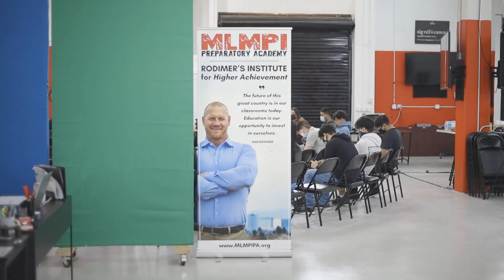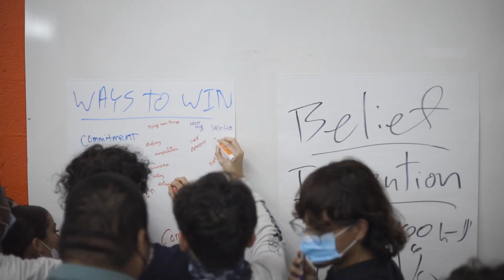Daniel Puder Highlight 2022